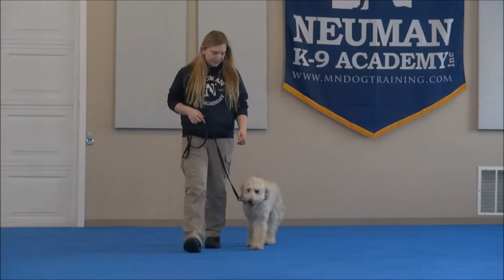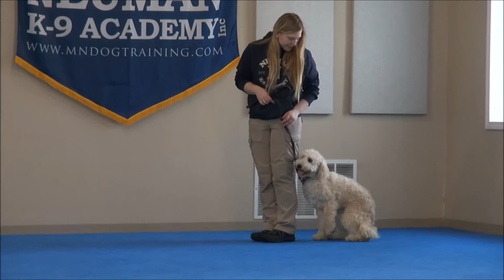Lila (Labradoodle) Boot Camp Training Vidoe Demonstration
Lila (Labradoodle) graduated from the dog training boot camp at Neuman K-9 Academy. This program included obedience commands to sit, stay, heel or walk on a loose leash, come when called, proper etiquette, no jumping up, meeting and greeting people under control, and running on a treadmill.

Our dog training camp provides programs for Labradoodle's such as boot camp, obedience training, and puppy camp.